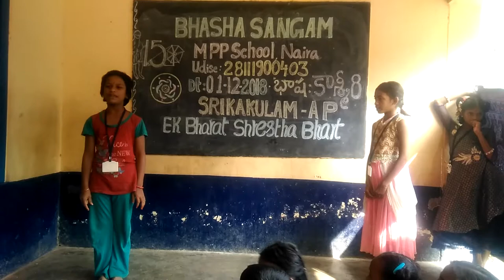MPPs, naira, srikakulam